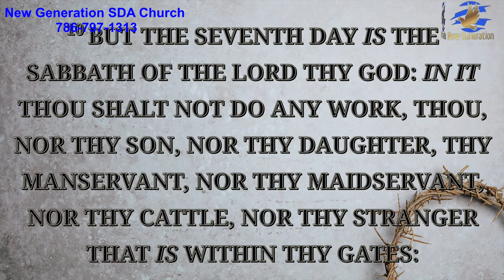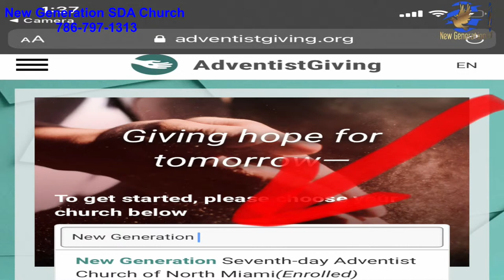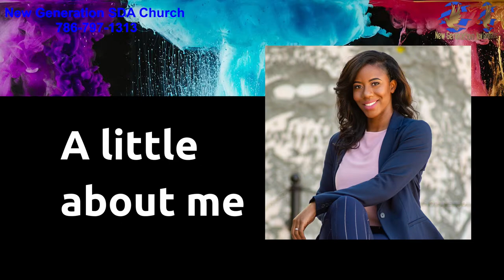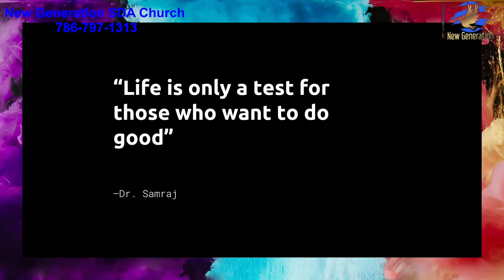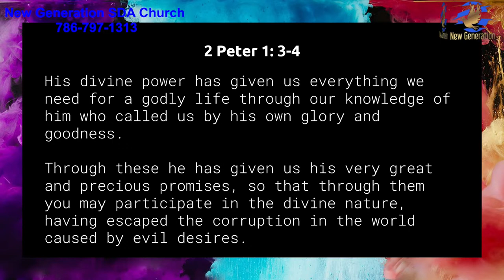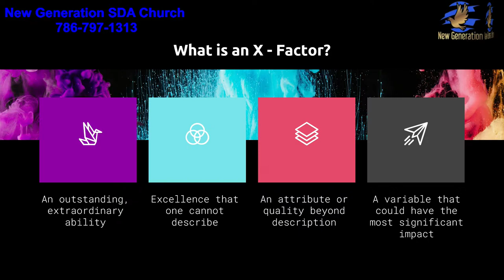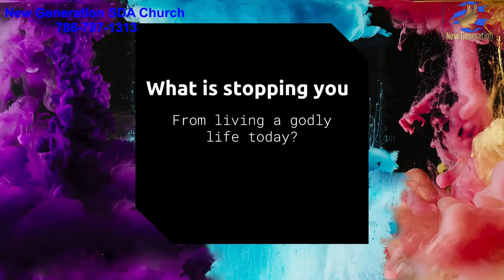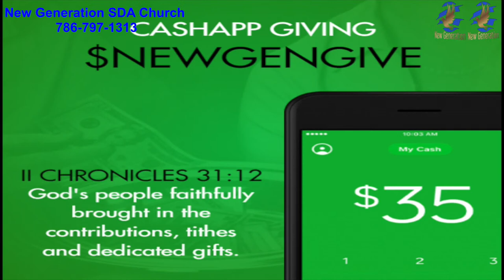05-28-2022 | The X Factor | Pastor Kelissa Delva | 2 Peter 1:3 NLT | 10:45AM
New Generation SDA Church Of North Miami

1. Sabbath School: In-Person New Members Class Each Saturday @ 10:00AM
Children Classes (New Born - 13Years Old) @ 10:00AM - In Person Only

4. Divine Worship Experience In-Person (CDC Guideline) or Online: 10:45AM

5. Tithes And Offering:
In - Person | Every Saturday | Church Office - 12:00PM - 2:00PM
Mail - In | 12800 N Miami Ave, Miami FL 33168 USA

6. ATTENTION ATTENTION: Welcome, thanks for joining us today!!! New Generation Church is a safe space for love and understanding. We encourage positive conversations on our platforms. Please refrain from all negative comments or profanity. Failure to do so will result in comments being deleted. Offenders will receive a warning, then will be blocked for repeated offenses. Thank you for keeping this a space for positive Christian engagement!!!

2022 | New Generation Seventh-day Adventist Church of North Miami